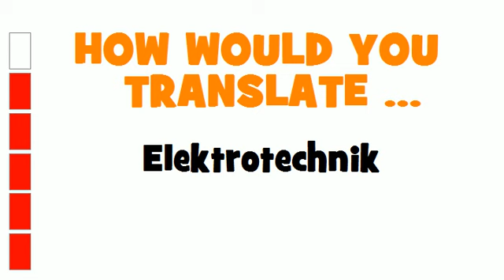GERMAN TRANSLATION QUIZ = Elektrotechnik